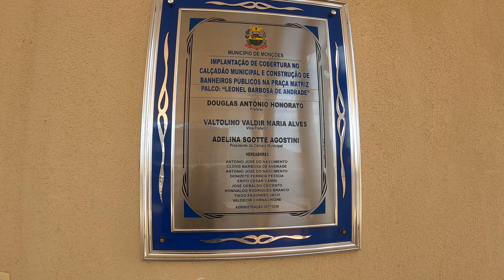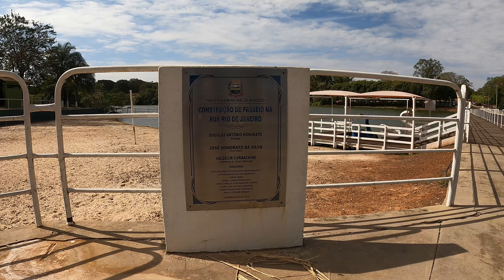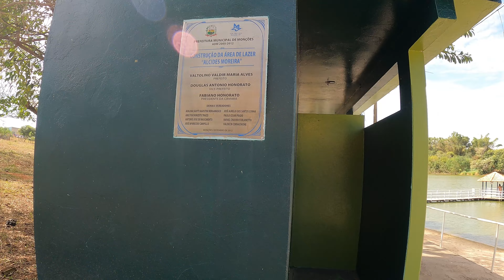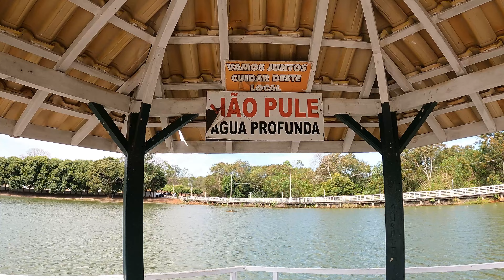MONÇÕES SP - Do Sertão à Civilização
Descubra a rica e intrigante história da cidade de Monções, SP! Neste vídeo, exploramos como Vicente Gonçalves dos Santos, um destemido fidalgo mineiro, desbravou e colonizou as terras férteis nas margens do Ribeirão Santa Bárbara no final do século XIX. Acompanhe a trajetória de crescimento da região, desde os primeiros assentamentos até a formação do povoado de Paraúna, que mais tarde se tornaria Monções.
Você aprenderá sobre a luta e o esforço dos pioneiros em consolidar a ocupação dessas terras, a importância da demarcação realizada pelo engenheiro Dr. Roberto Tood Look, e as contribuições significativas de figuras como o Coronel José Francisco da Silva Varginha e seu filho, Dr. Sólon da Silva Varginha. Veja como a crise econômica de 1929 impulsionou o desenvolvimento agrícola e a chegada de novos moradores, culminando na fundação do povoado e na construção de importantes infraestruturas locais.